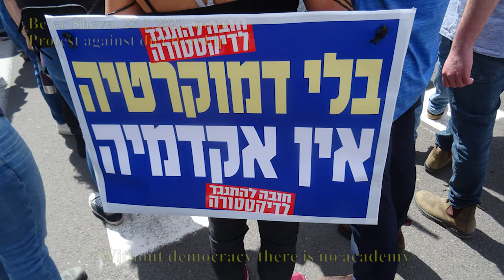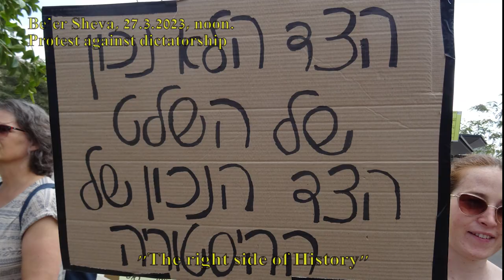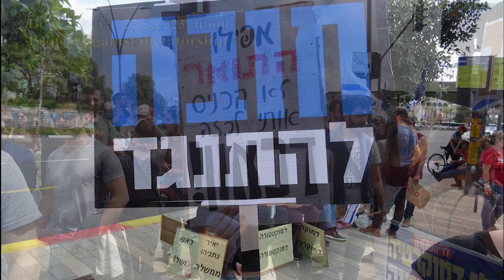הפגנה בבאר שבע [] 27.3.2023 [] Protecting democracy in Israel, Be’er Sheva